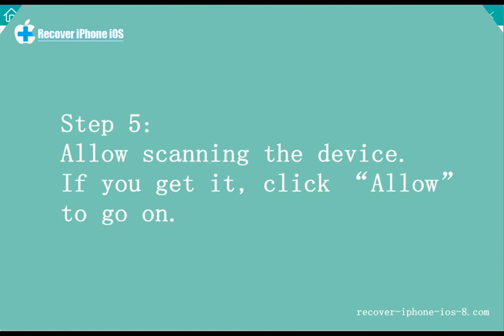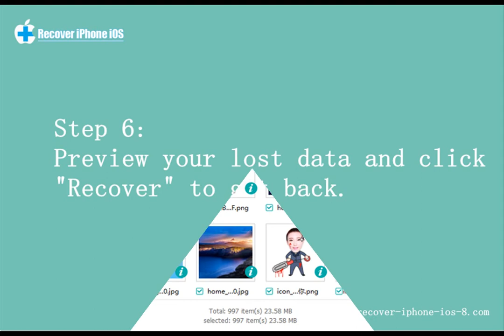How to Recover Lost/Deleted Data on Samsung S20/S20+?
Samsung Data Recovery has become very popular and has always been highly praised by users. It has three most prominent features. For one, its compatibility is very good, it works very well with a full range of Samsung device, incluidng Galaxy S series, Galaxy Note series, Galaxy A series, Galaxy J series, Galaxy Tab series, etc.. Secondly, it is highly secure, neither leaking your information nor harming your phone, and ensuring high-quality data recovery. Third, it has various of types of recoverable data. It can recover not only photos, but also contacts, call history, text messages, pictures, audio, videos, WhatsApp messages, and so on.

More related:

4 Ways to Transfer Data from Samsung to Samsung Galaxy S20

3 Ways to Transfer Data from iPhone to Samsung Galaxy S20